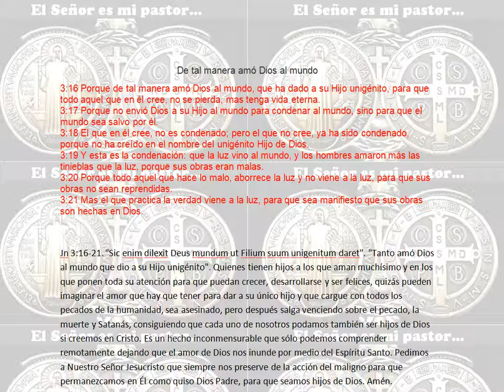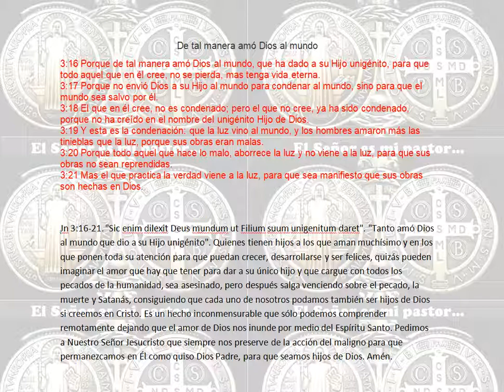De tal manera amó Dios al mundo que ha dado a su Hijo unigénito.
De tal manera amó Dios al mundo

3:16 Porque de tal manera amó Dios al mundo, que ha dado a su Hijo unigénito, para que todo aquel que en él cree, no se pierda, mas tenga vida eterna.
3:17 Porque no envió Dios a su Hijo al mundo para condenar al mundo, sino para que el mundo sea salvo por él.
3:18 El que en él cree, no es condenado; pero el que no cree, ya ha sido condenado, porque no ha creído en el nombre del unigénito Hijo de Dios.
3:19 Y esta es la condenación: que la luz vino al mundo, y los hombres amaron más las tinieblas que la luz, porque sus obras eran malas.
3:20 Porque todo aquel que hace lo malo, aborrece la luz y no viene a la luz, para que sus obras no sean reprendidas.
3:21 Mas el que practica la verdad viene a la luz, para que sea manifiesto que sus obras son hechas en Dios.

Jn 3:16-21. "Sic enim dilexit Deus mundum ut Filium suum unigenitum daret". "Tanto amó Dios al mundo que dio a su Hijo unigénito". Quienes tienen hijos a los que aman muchísimo y en los que ponen toda su atención para que puedan crecer, desarrollarse y ser felices, quizás pueden imaginar el amor que hay que tener para dar a su único hijo y que cargue con todos los pecados de la humanidad, sea asesinado, pero después salga venciendo sobre el pecado, la muerte y Satanás, consiguiendo que cada uno de nosotros podamos también ser hijos de Dios si creemos en Cristo. Es un hecho inconmensurable que sólo podemos comprender remotamente dejando que el amor de Dios nos inunde por medio del Espíritu Santo. Pedimos a Nuestro Señor Jesucristo que siempre nos preserve de la acción del maligno para que permanezcamos en Él como quiso Dios Padre, para que seamos hijos de Dios. Amén.